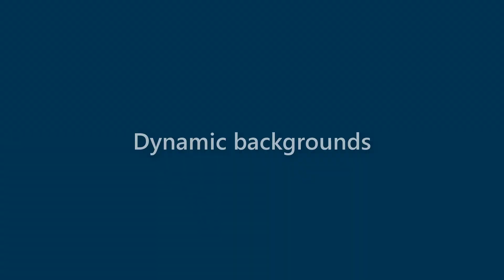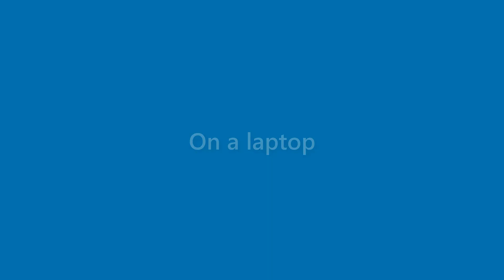Anastasia Fletcher - appearance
Name Look - Anastasia Fletcher - appearance. In this video we present "Anastasia Fletcher" name look and feel in various scenarios.
This video will cover:
How does "Anastasia Fletcher" look as a personal letterhead?
How does "Anastasia Fletcher" look on a business card?
How does "Anastasia Fletcher" look on a computer/laptop screen?
How does "Anastasia Fletcher" look with different background colors?
How does "Anastasia Fletcher" look with various fonts?